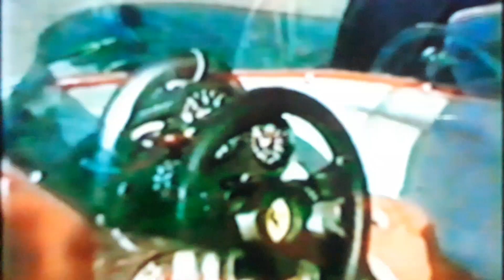Grand prix videosigla Edizione 1982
Prima della famosa "Round d minor" d Augusto Martelli c'era questa sigla qua.